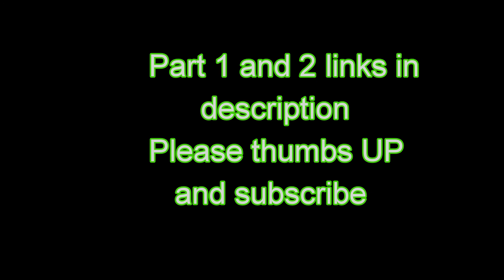Highest and longest zip line on Roatan Honduras 3/3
Zip line fun on Roatan.  Our host at Roatan Backpackers Hostel set it up for us.  Most fun I had in Honduras!